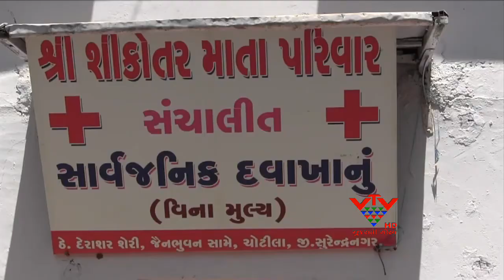VTV - SEVADHAM , CHOTILA , SURENDRANAGAR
ચોટીલા... માં ચામુંડા ધામમાં.. અહીં દરરોજ હજારોની સંખ્યામાં માં શક્તિની ભક્તિ માટે માઈભક્તો દર્શનાર્થે ઉમટે છે. ચામુંડા ધામ ચોટીલામાં સેવાનું એક એવું કાર્ય ચાલી રહ્યું છે.. જેના થકી ચોટીલા અને આસપાસના ગામડાઓમાં રેહતા લોકોની ચિંતા દૂર થઇ છે.